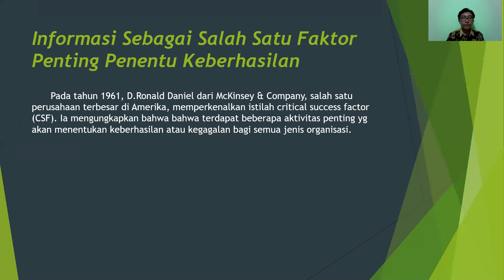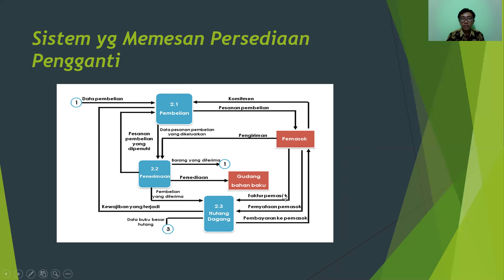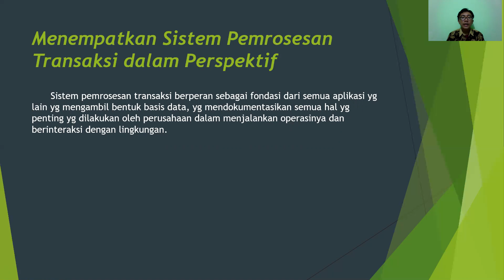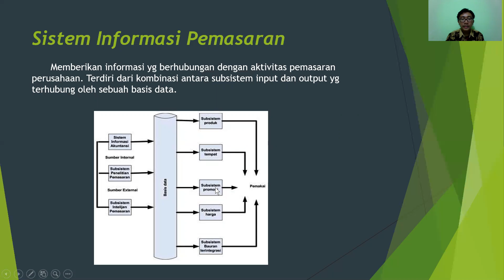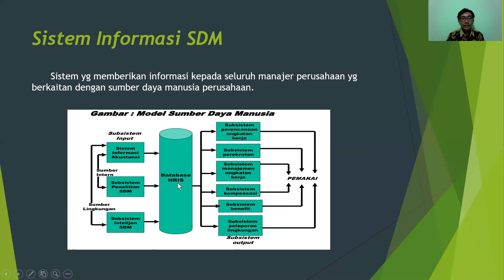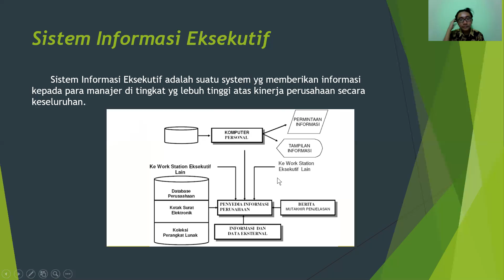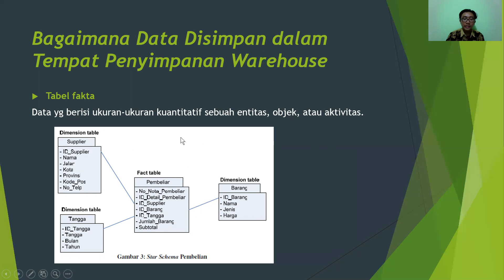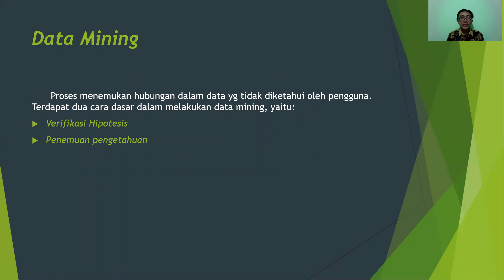Bab 8 : Imformasi dalam Praktik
Video ini dibuat untuk memenuhi tugas mata kuliah Sistem Informasi Manajemen
Nama       :Yosef Galang Putranto
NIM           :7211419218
Rombel     :Akuntansi D 2019

Informasi dalam praktik merupakan salah satu faktor penting penentu keberhasilan bagi suatu perusahan maupun organisasi dalam bentuk lainnya.
Manajer sering memusatkan perhatian hanya pada beberapa aktivitas penting saja, yang disebut sebagai faktor keberhasilan kritis (Critical Succes Factor-CSF), yang memiliki pengaruh sangat besar pada sebuah perusahaan. dengan memusatkan perhatian pada CSF manajemen memusatkan bahwa ia akan menghabiskan waktunya pada hal-hal yang benar-benar berarti. Kemampuan sebuah perusahaan untuk mengembangkan sistem inforrmasi yang efektif merupakan salah satu tindakan dari CSF-nya.

         Operasi sebuah perusahaan ini akan diproses menggunakan sistem pemrosesan transaksi  hingga menghasilkan suatu aplikasi yang saat ini benar-bhenar populer yaitu CRM (Custommer Relationship Managenent). CRM memiliki kebutuhan data yang begitu besar dan penting sehingga dibutuhkan suatu jenis sistem penyimpanan yang inovatif yang disebut dengan data Warehouse (gudang data), data tersebut dapat diambil dan dengan cepat dapat dijadikan sebagai pengambilan keputusan dalam perusahaan.

       Suatu jenis piranti lunak khusus yang telah dikembangkan yang disebut dengan OLAP (on-line analitycal processing) dikembangkan untuk memberikan informasi kepada para pengguan data warehouse. terdapat dua pendekatan dalam piranti lunak OLAP yaitu : ROLAP dan MOLAP.
ROLAP (relatioal on-line analitycal processing) menggunakan suatu jenis sistem basis data relasional standart. sedangakan MOLAP (multidimensional on-line analitycal processing) menggunakan suatu sistem manajemen basis data khusus multidimensional.

Sistem-sistem informasi yang ada pada organiasasi dibagi menjadi empat area bisnis yaitu ;
1. SIM Marketting yang memberikan informasi yang berhubungan dengan aktivitas pemasaran  sebuah perusahaanaya.
2. SIM SDM (Sumber Daya Manusia) yang membeikan informasi kepada seluruh manajer perusahaan yang berkaitan dengan sumber daya perusahaan lainnya.
3. SIM Finance yang memberikan informasi kepada seluruh manajer perusahaan yang berkaitan dengan aktivitas keuangan perusahaan.
4. SIM Manufaktur yang memberikan informasi kepda seluruh manajer perusahaan yang berkaitan dengan operasin manufaktur perusahaan.

           Keempat area-area bisnis tersebut akan menghasilkan informasi yang digunakan oleh para manajer dalam mengambil keputusan dan memecahkan masalah. disamping itu keempat area-area bisnis tersebut  harus bisa menyesuaikan teknologi manajemen yang ada pada sebuah perusahaan agar perusahaan tidak ketinggalan dengan teknologi-teknologi yang ada pada saat ini.
Kenyataannya semakin majunya teknologi pada saat ini mendorong masyarakat untuk mencoba teknologi-teknologi yang baru yang berkelas dan yang lebih penting masyarakat tidak ingin ketinggalan jaman dengan teknologi-teknologi jadul yang sudah tertinggal jauh dengan tekhnologi yang baru.